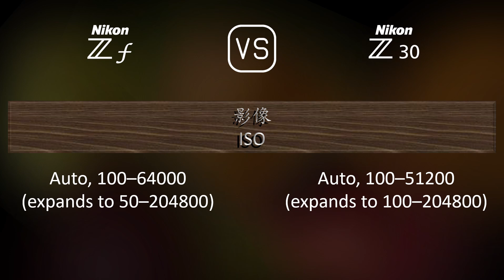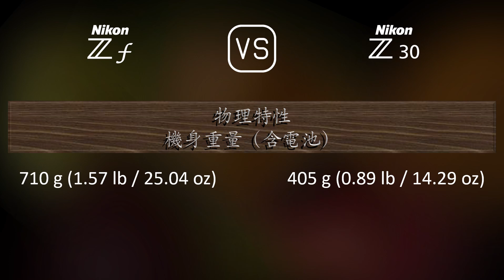Nikon Zf 與 Nikon Z30 的規格比較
本片是 Nikon Zf 與 Nikon Z30 的功能概述和規格比較 (comparison of specifications)，希望對您有所啟發。感謝您的支持。

00:25 推出
00:33 機身
00:40 影像感測器
01:01 影像
01:16 光學與對焦
01:41 屏幕
01:58 取景器
02:13 攝影功能
03:06 錄像功能
03:20 儲存
03:24 連接性
03:49 物理特性
04:07 雜項